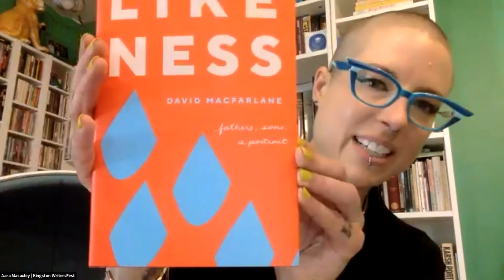Ache of Memory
“Paintings are rarely sequential by nature,” says author David Macfarlane. “Paintings show you everything about themselves at the same time. This doesn’t mean you see everything at the same time in a painting. Seeing a painting is another matter.”

Like stepping back from the details of a painting to take in its whole, "Likeness: Fathers, Sons, a Portrait" unfolds in a series of vignettes encompassing three generations of David’s family, and the stark contrast in their lives’ paths. Sometimes sorrowful, sometimes funny, this is a beautifully crafted meditation on love, memory, and what happens when the worst happens.

David Macfarlane is supported by Author Patrons Steve Iscoe and Jan Walter.